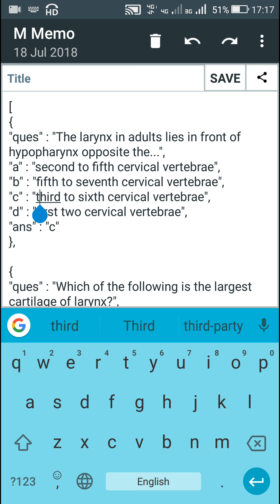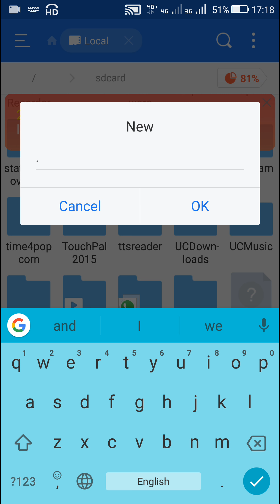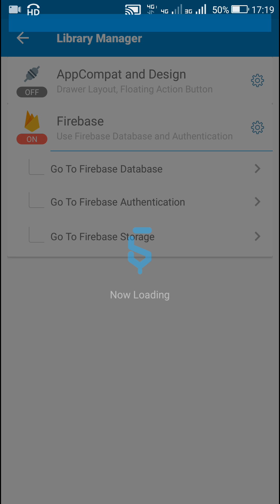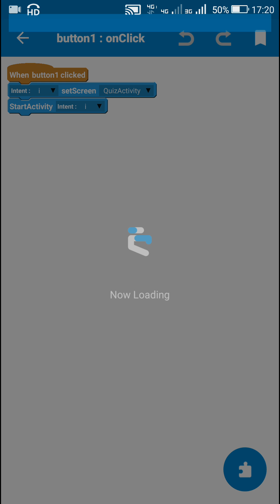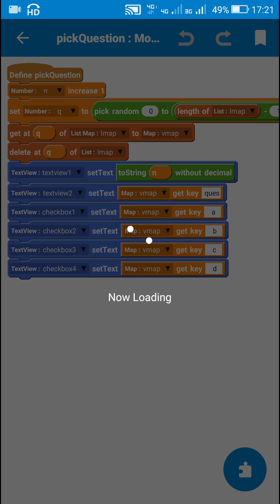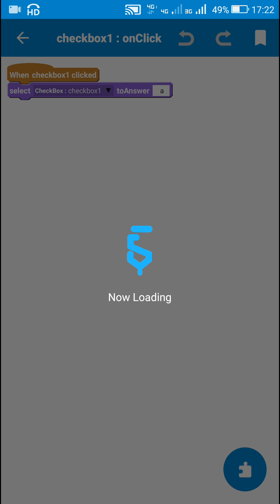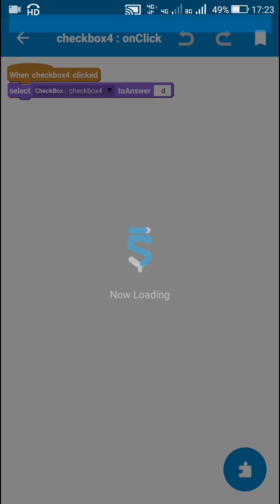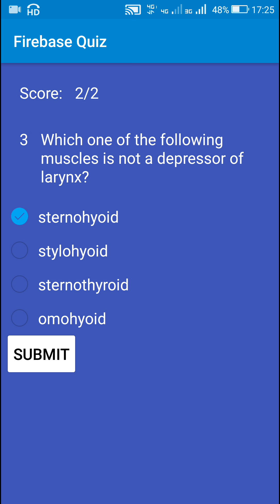Quiz app using Firebase in Sketchware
This video shows how to create a Quiz app using Firebase in Sketchware.